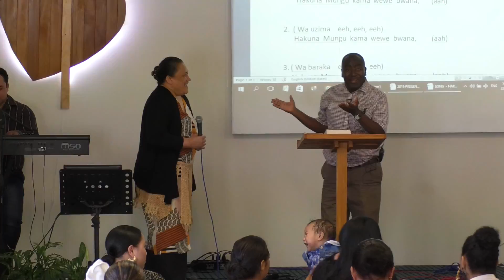Kalofiama : Sunday 22/01/2017 : Missionary Ps Hilary & Ps Anahina